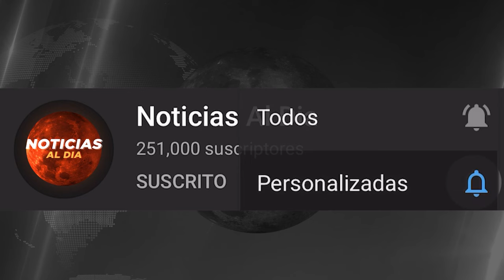NOTICIAS DE VENEZUELA hoy 30 de ENERO 2024, Noticias De Venezuela Hoy Última Hora 30 SEGUROS HOY